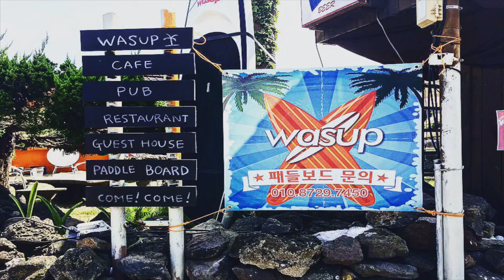와썹 제주도 SUP WASUP 패들보드 곽지해수욕장 곽지과물해변 드론영상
와썹~~!!
안녕하세요 SUP WASUP 입니다.
게스트하우스 운영과 더불어 카페, 펍, 패들보드등
서비스를 제공하고 있습니다
아름다운 제주에서 보드영상 보시죠~~

걸어서 1분 (뛰면 10초) 앞에 바다가 있고
드넓은 주차 공간도 있습니다.
제주도 오신다면 와썹 꼭! 들러주세요~~
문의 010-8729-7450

DRONE AERIAL LANDSCAPE FOOTAGE